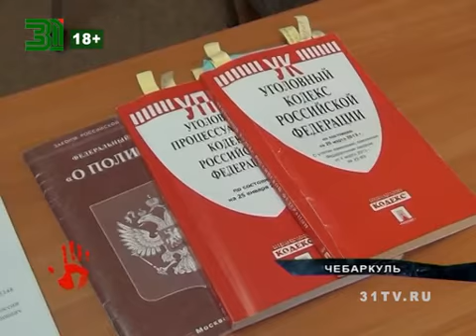Полиция раскрыла угон